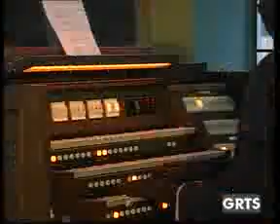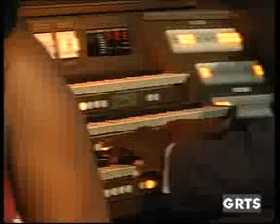GRTS 25 12 2013 1810 GMT